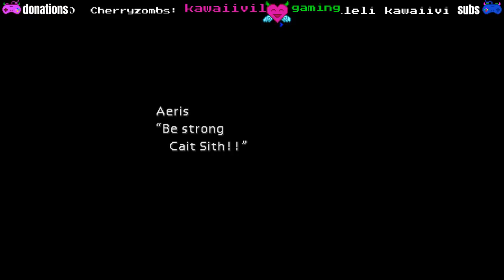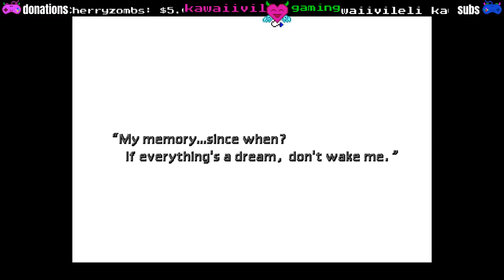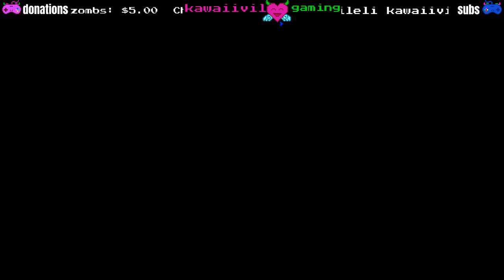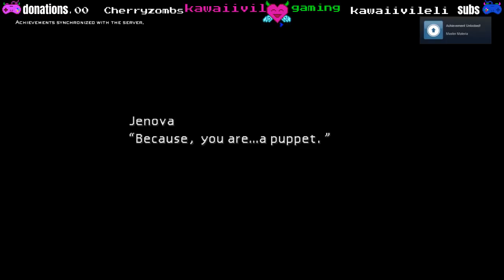Final Fantasy VII | Ancient Mop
Where is that dang mop!